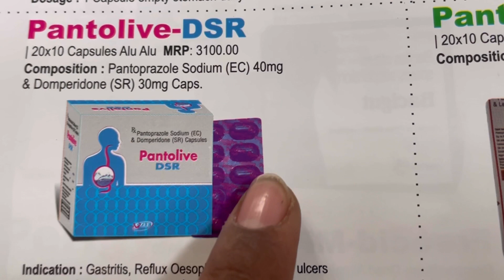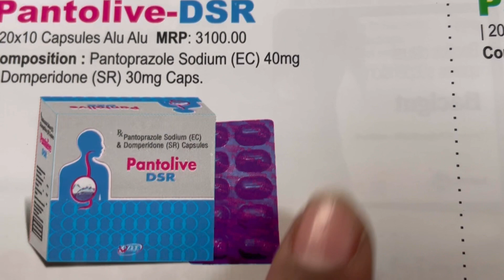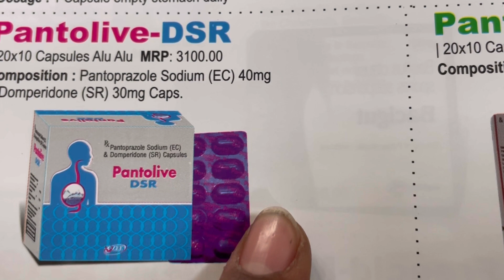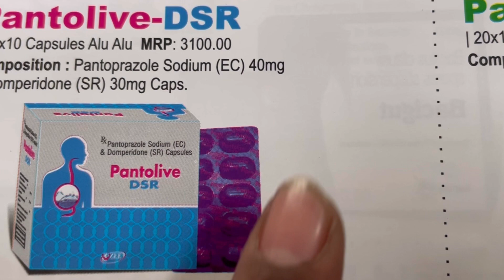Pantolive DSR capsules Full Information In Hindi | Uses | Side effects | Dosage